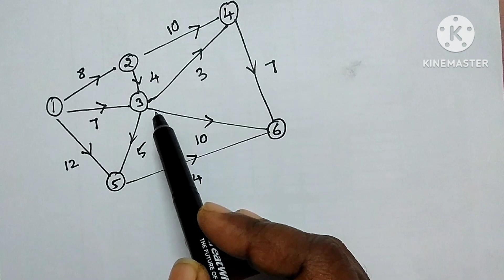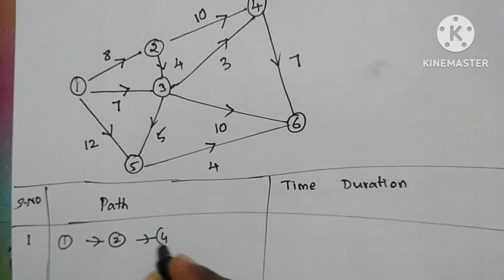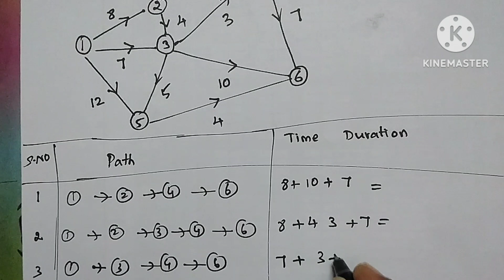CPM|Network|diagram|problem|activity|node|OR|RMT|Resource management techniques|Operations research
CPM OR RMT PERT activity network diagram#project duration#critical path method